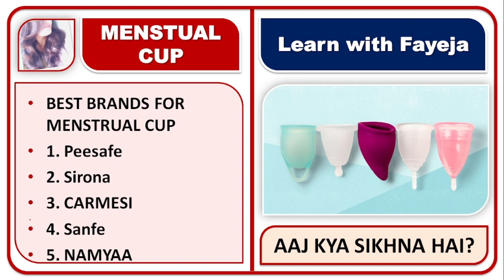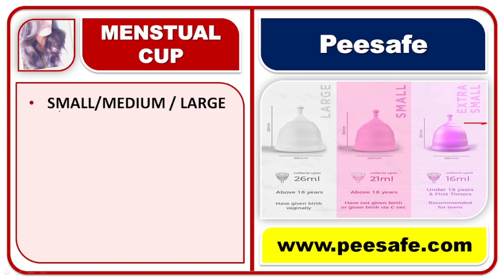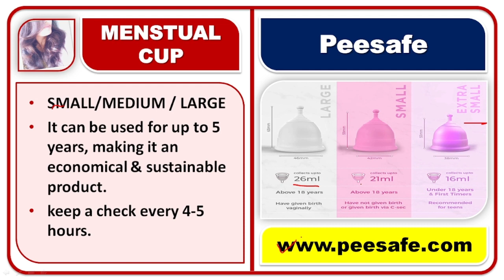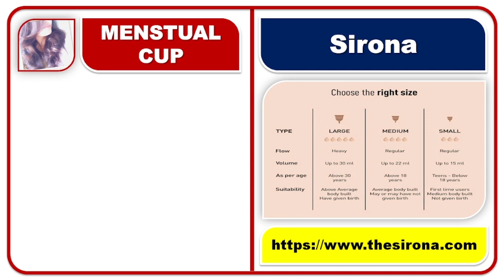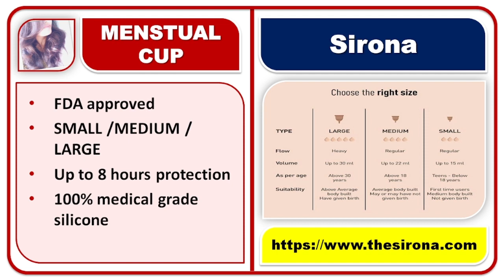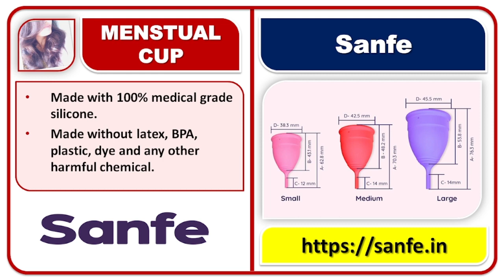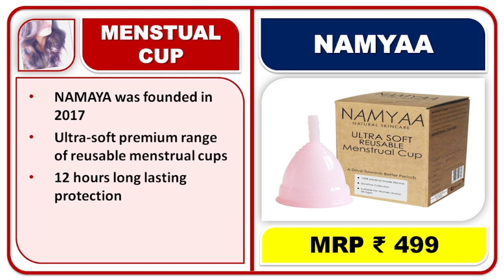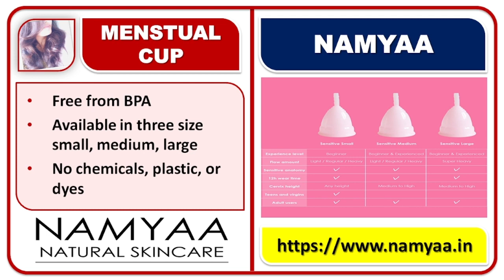मेंस्ट्रुअल कप कोनसा यूज़ करे?, कोनसी उम्र में कैसा कप यूज़ करे?, मेंस्ट्रुअल कप के इस्तेमाल का तरीका,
Fayeja Mam
B.pharm, M.pharm
Assistant Professor

मेंस्ट्रुअल कप कोनसा यूज़ करे?,
कोनसी उम्र में कैसा कप यूज़ करे?,
मेंस्ट्रुअल कप के इस्तेमाल का तरीका,

peesafe,
carmesi,
sanfe,
namyaa,
brands for menstrual cup,menstrual cup best brand,
sirona menstrual cup,
Sirona Reusable Menstrual Cup with Pouch,
Sirona Reusable Menstrual Cup for Women,
Reusable Menstrual Cup for Women,
menstrual cup small,
menstrual cup amazon,
Women's Menstrual Cup,
menstrual cup near me,
menstrual cup in medical store,
menstrual cup Konsa purchase kare?,
menstrual cup Brands,
menstrual cup,
Menstrual Cup for Women,
women care,